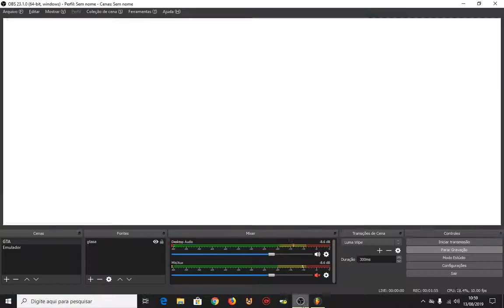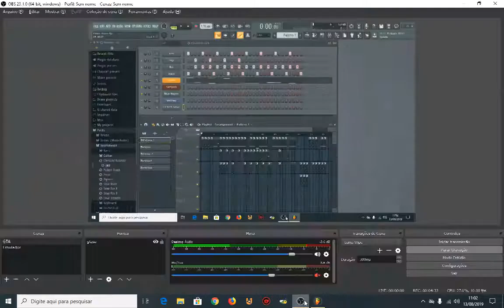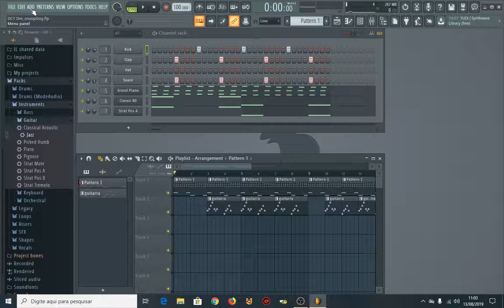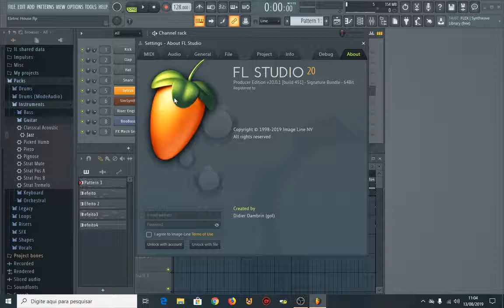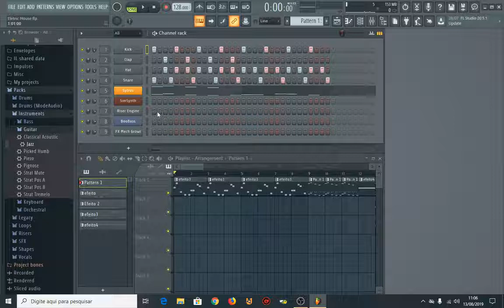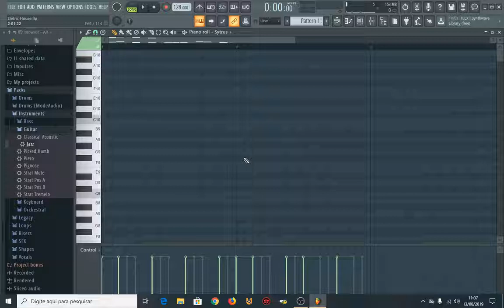Criando minha primeira música com FL Studio 20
Galera essa é a minha primeira música criada pelo programa fl studio, pretendo começar a criar músicas para jogos, e disponibilizar para download, não tenho muita experiencia em musica, mas estou aprendendo a mexer com o programa, essa musica esta com licença criative commons, e pode ser baixado direto lá no blog, o uso pode ser comercial ou não, contanto que deixe os devidos créditos do autor, vou deixar o link nas descrições para todos poderem usar, caso gostarem da musica ok

Galera quer ajudar o canal?
Patrocine o canal e ajude a fazer vídeos com mais qualidade